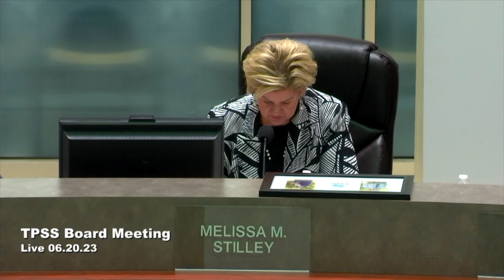TPSS 6 20 23